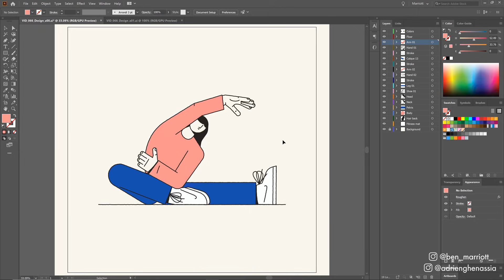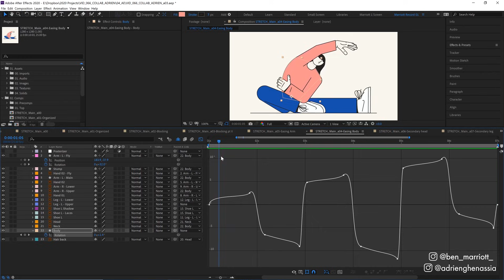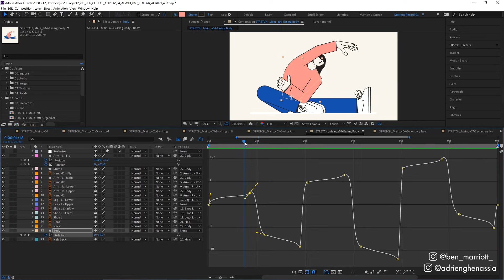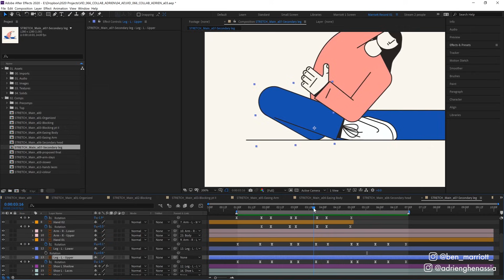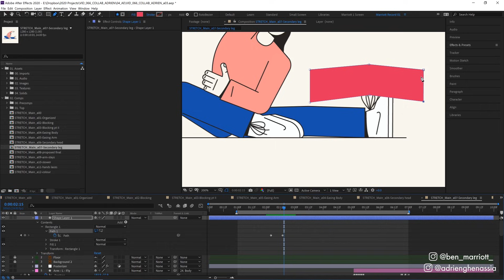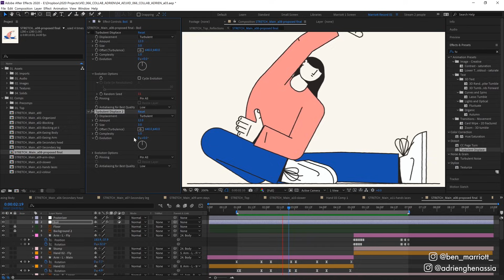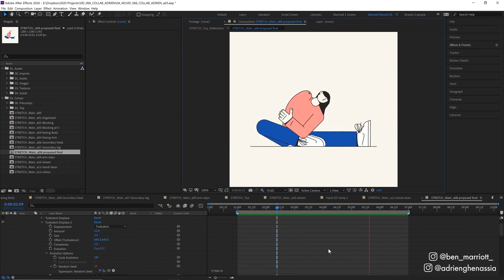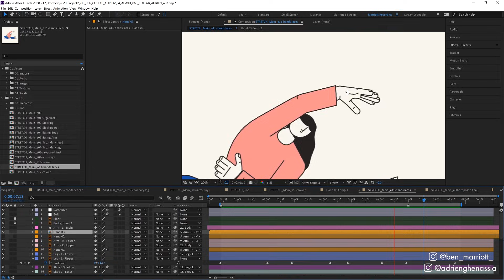Subtle Character Animation in After Effects | Workflow & Process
In this After Effects workflow &  process video, I breakdown my workflow and process for creating this subtle character animation.  I'm using this amazing illustration from the talented illustrator & animator Adrien Ghenassia. I will also share my take on how to receive feedback and make adjuments to the project.

I'm uploading new motion design & animation tutorials every Thursday! (Sometimes Monday too)